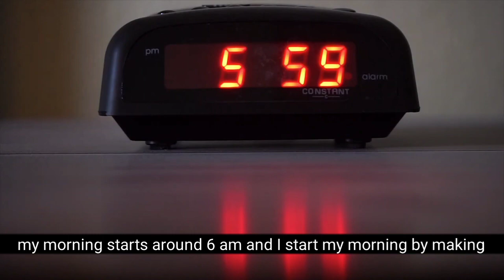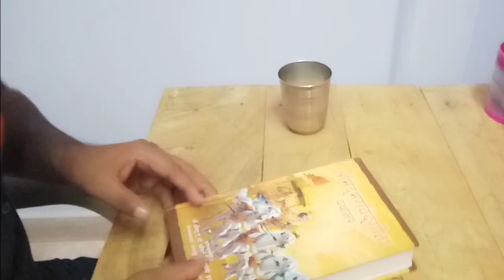Hdfc Future Banker Morning Routine || Wednesday Special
Hello Guys,

Nice to see you here, I hope you guys are doing well and are safe. In this video I'm talking about my productive morning routine as a future banker of Hdfc.

 hope you guys will love this video. Make sure to leave your valuable feedback in the comment section.